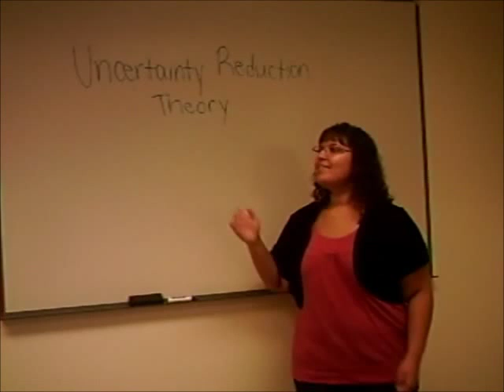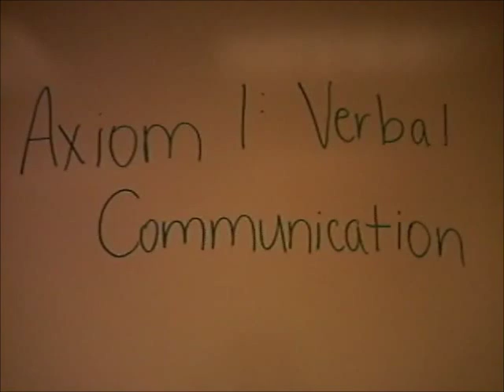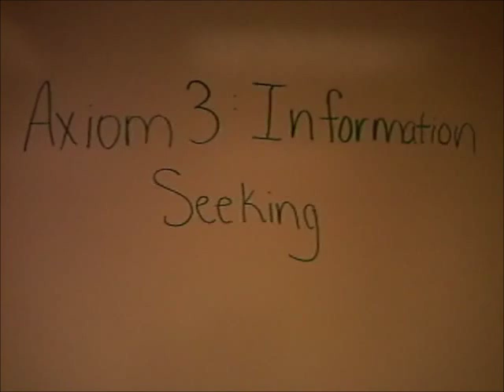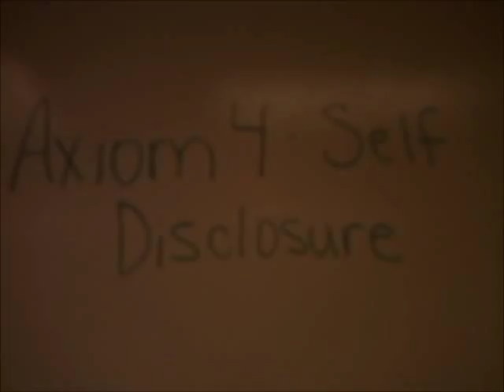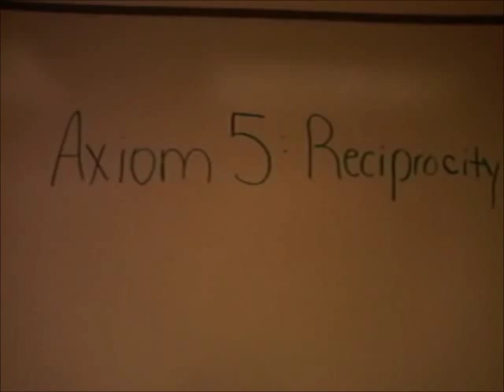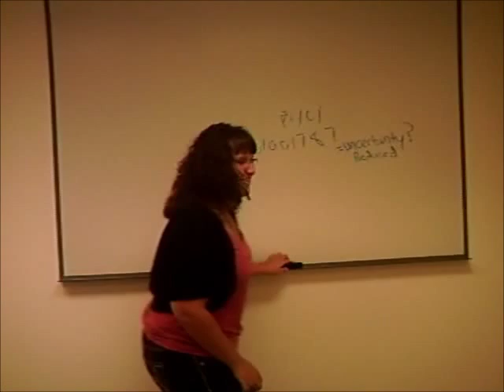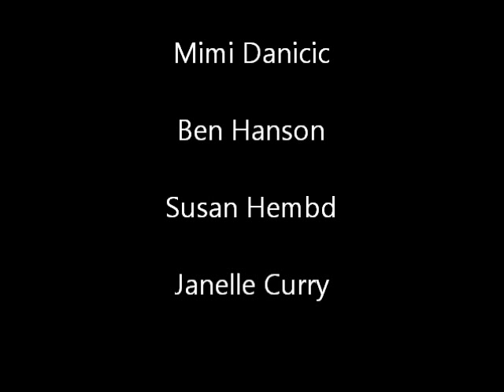Uncertainty Reduction Theory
Mimi and Ben get to know one another better, in this educational explanation of Charles Berger's Uncertainty Reduction Theory.